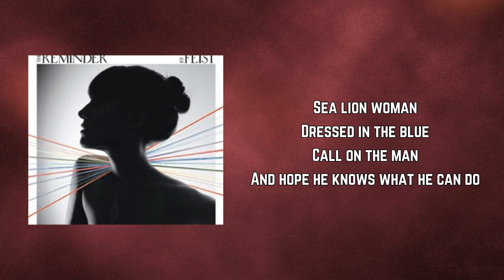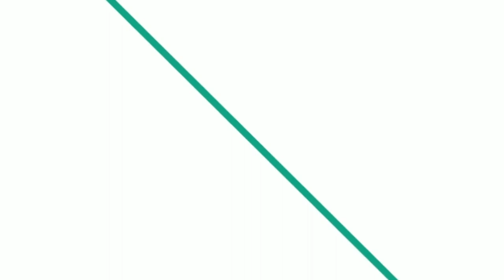Feist - Sea Lion Woman (Lyrics)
Sea Lion Woman by Feist
Album: The Reminder

Sea Lion Woman Lyrics:

Sea lion woman
She drink coffee
Sea lion woman
She drink tea
And a rooster crows

Sea lion woman
She drink coffee
She drink tea

Sea lion woman
Dressed in red
Smile at the man
When you wake up in his bed

Sea lion woman
Dressed in black
Wink at the man
Then stab him in his back

Sea lion woman
She drink coffee
She drink tea

Sea lion woman
Dressed in white
Marry the man
And you'll spend a long sweet life

Sea lion woman
Dressed in green
Silver lining and golden seams

Sea lion woman
Dressed in blue
Call on the man
And hope he knows what he can do

Sea lion...

Sea lion woman
She drink coffee
She drink tea

Sea lion woman
She drink coffee
She drink tea

Sea lion woman
Dressed in the blue

Sea lion woman
Dressed in red

Sea lion woman.